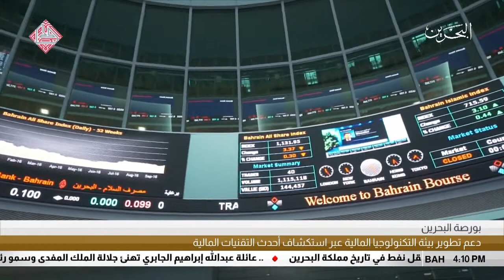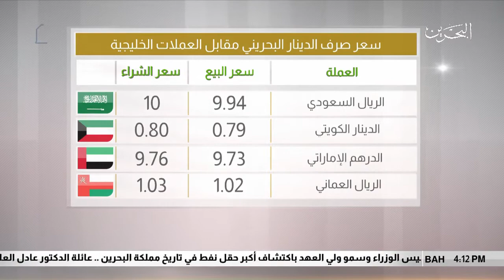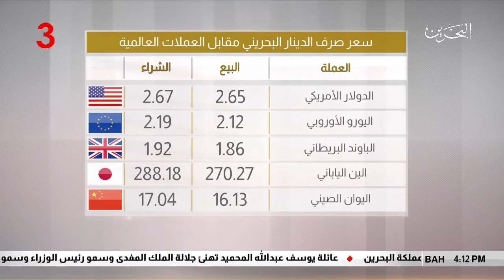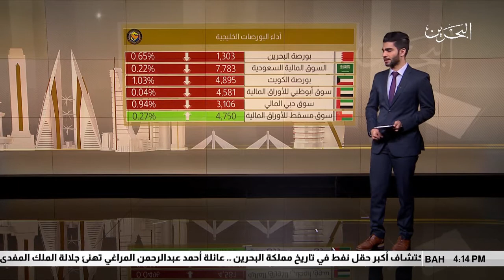البحرين: النشرة الاقتصادية 03-04-2018